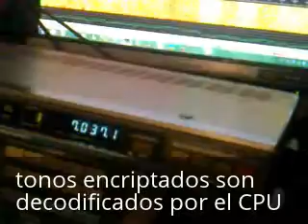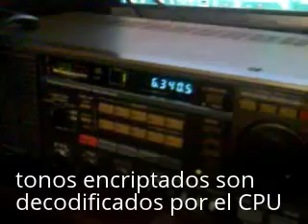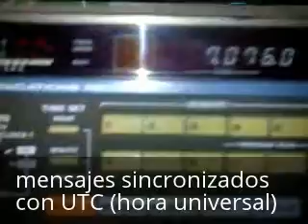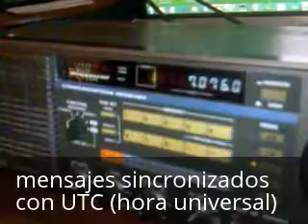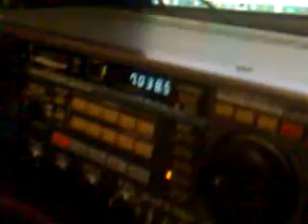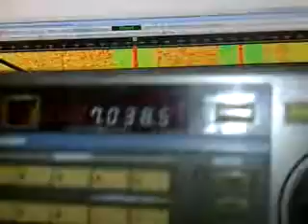Kenwood R-2000 pruebas en modos digitales